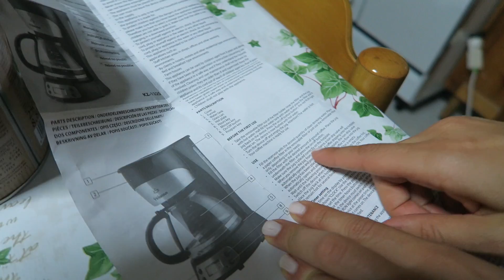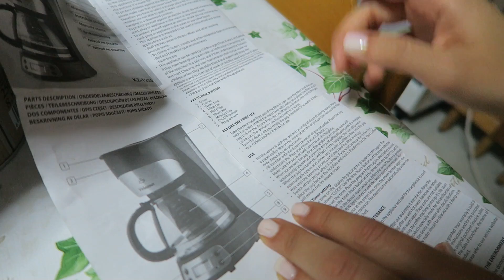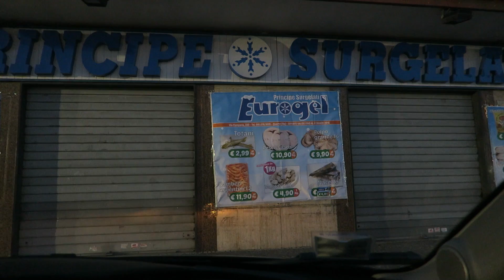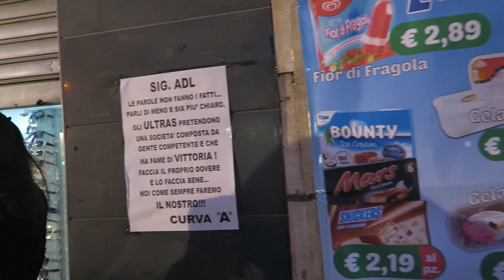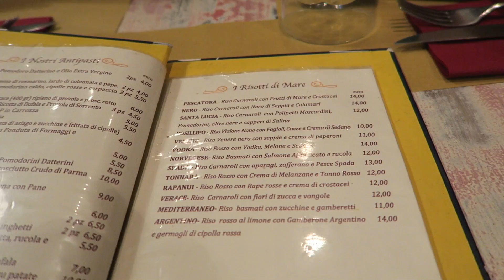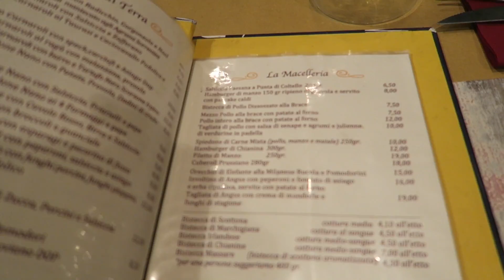FUN WITH THE FAMILY!